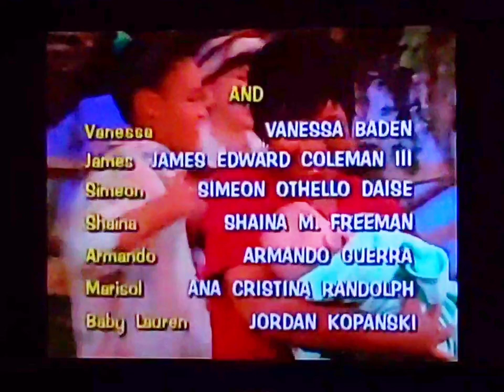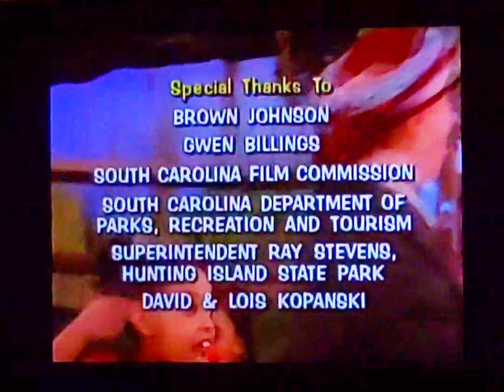Baby Animals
Written By
CARIN GREENBERG BAKER

Directed By
LIZ PLONKA